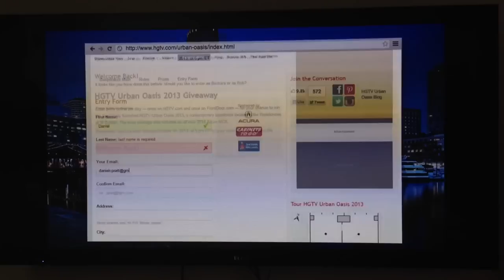HGTV Urban Oasis 2013 commercial (featuring Cue The Violins by Tanner Richie)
My newest dance song, Cue The Violins, was just featured on an Urban Oasis 2013 commercial on HGTV.  If you like the song, it is available for sale on iTunes with lyrics and all.

Cue The Violins was also recently featured on episode Hurricane Adriana on The Real Housewives of Miami on Bravo TV.

Instrumental, Beat Placement, music

Tanner richie is a new artist putting out great new music!  Keep up to date and follow him on facebook for free songs!